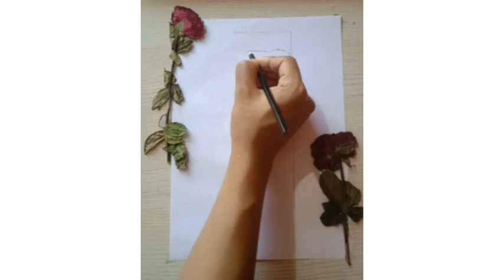How to draw krirthy Shetty || kirty Shetty sketch upenna_movie_heroine sketc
Hey, Guys Hope You are enjoying our sketch tutorial
Here we Present to you krirthy_Shetty Sketch Step by step. learn to Draw Upenna_movie_actress sketch with us hope you enjoy our video